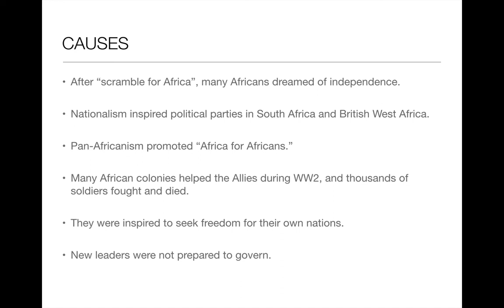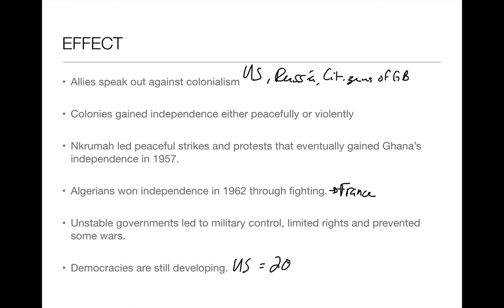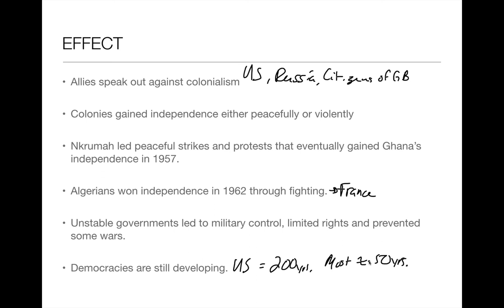Africa's Independence and Its Challenges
The causes and effects of Africa's independence movement.